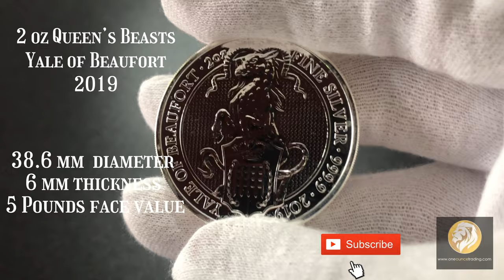Silver Specs- 2 oz Queen's Beasts Yale of Beaufort 2019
This is the 7th release of the Queen’s Beast series featuring the Yale of Beaufort, a mythical beast, described to be the size of a hippopotamus, with the tail of an elephant and jaws of a boar.